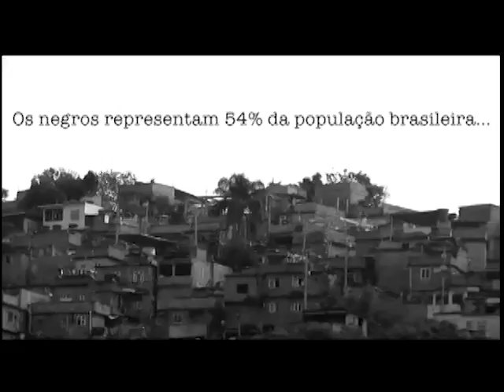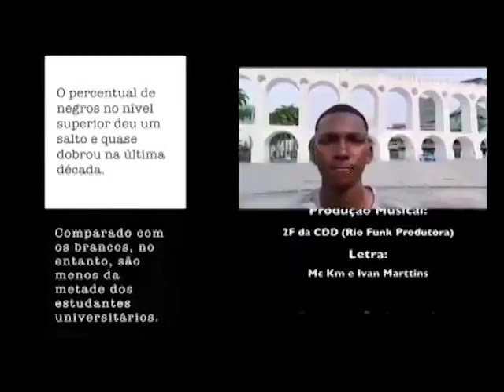Cabeça pra Cima - Consciência Negra